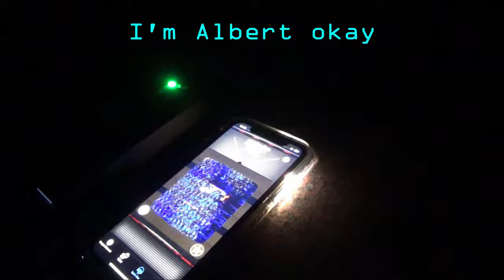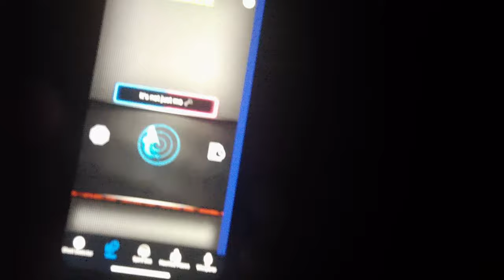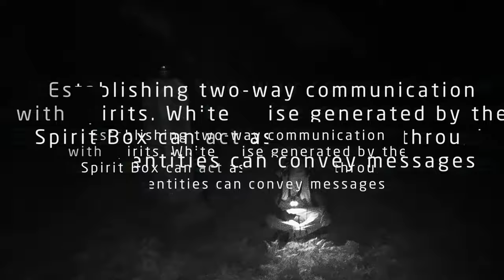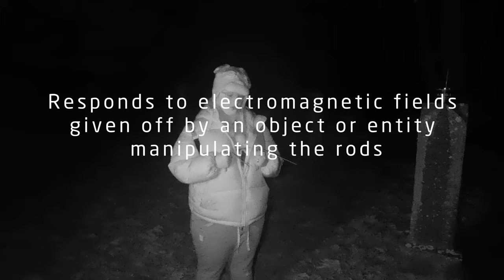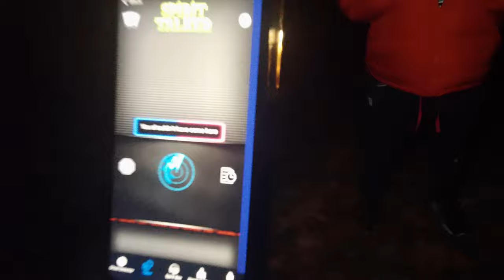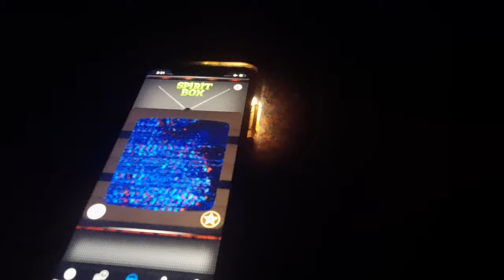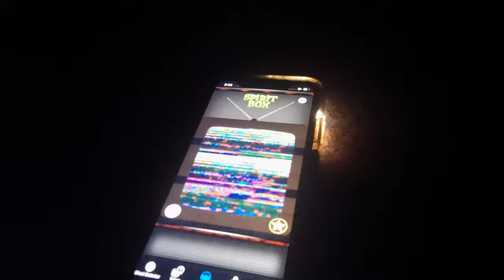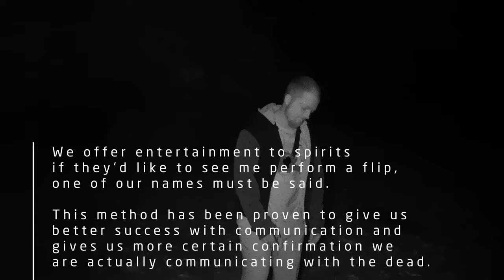Overnight in Haunted Cemetery (DANGEROUS)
We return to Kinder Cemetery to confront George, the alleged spirit known to push and hit people who aggravate him. However previous gathered evidence suggests George could be innocent and it may be a spirit named Albert who is at fault. Our goal is to find out the truth and get to the bottom of this.

0:00 Lightsaber duel intro skit
0:41 Flashbacks
1:57 Investigation begins
2:52 Scary howl
4:32 Albert Estes method
7:24 Dowsing rods
10:53 TV spirit box
13:33 George Estes method
19:01 Flipping out
20:11 Splitting up at 3 am
24:11 Left me to die skit